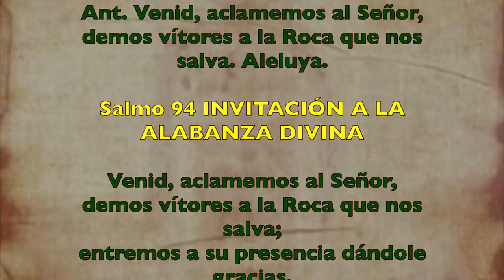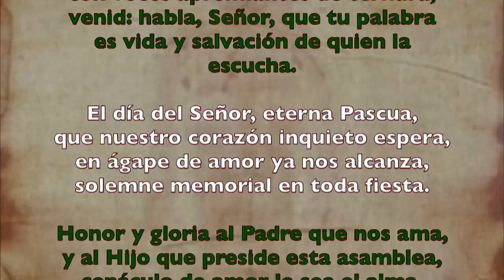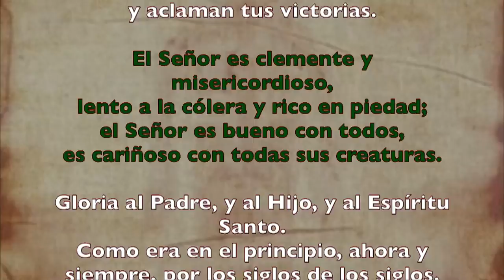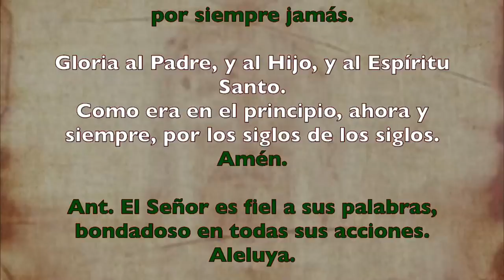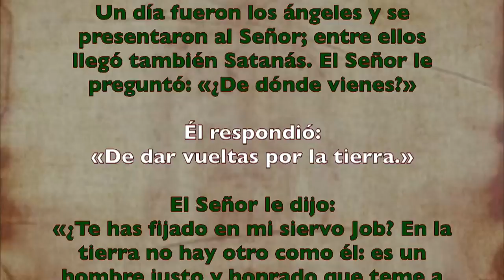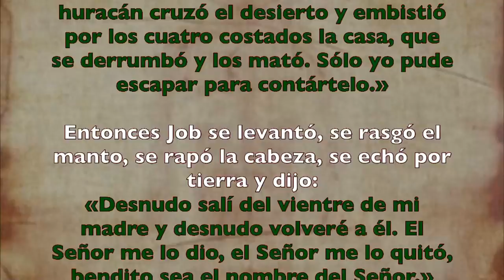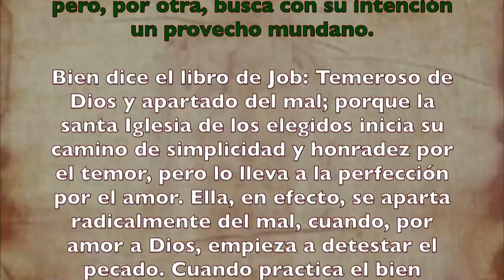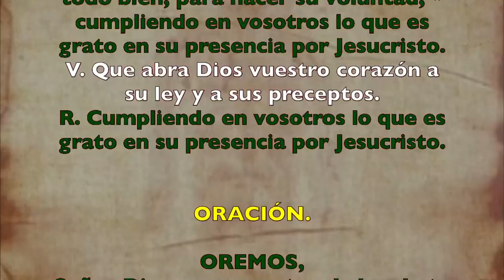Alimento Espiritual (Oficio de lectura) DOMINGO 12 DE JULIO 2020 | Padre Sam | Producción Crisol